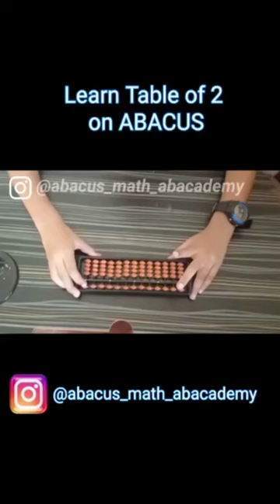learn table of 2 on ABACUS